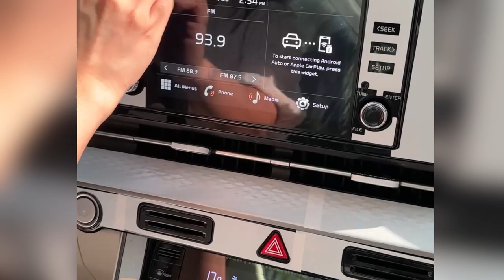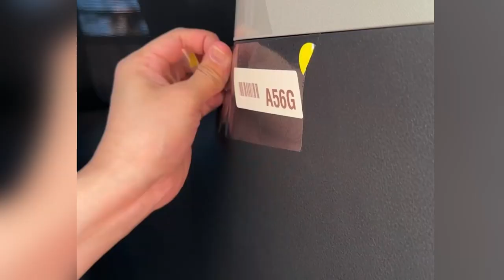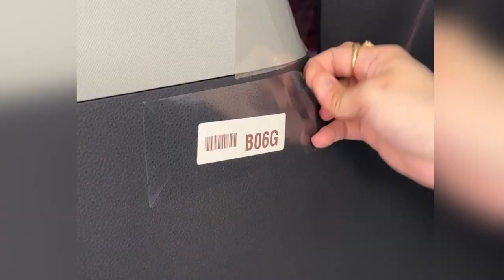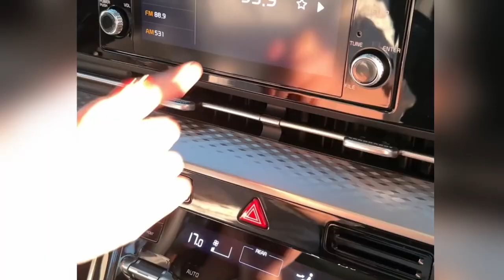UNWRAPPING ASMR | 2023 ALL NEW KIA CARNIVAL SX A/T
Shout out to Ms. Marivic Ibay - Sales Consultant KIA ACROPOLIS